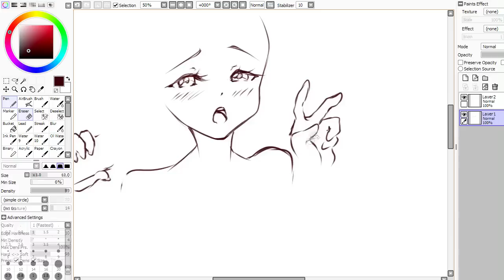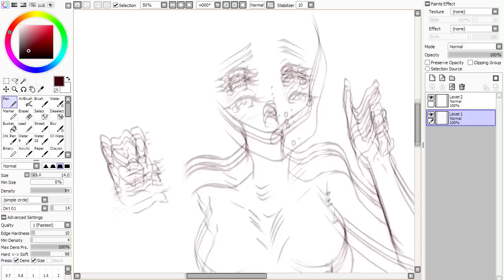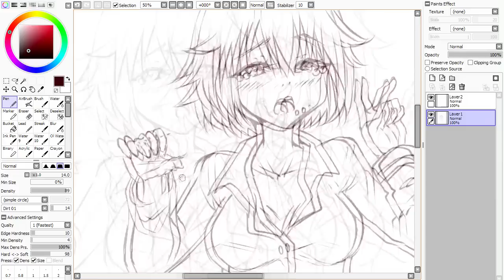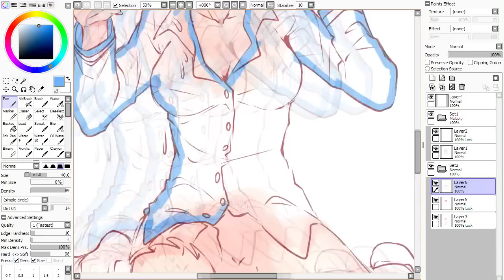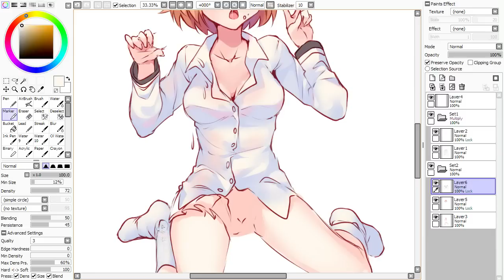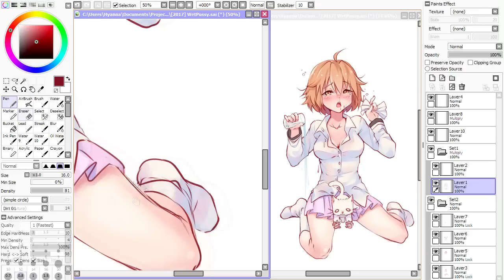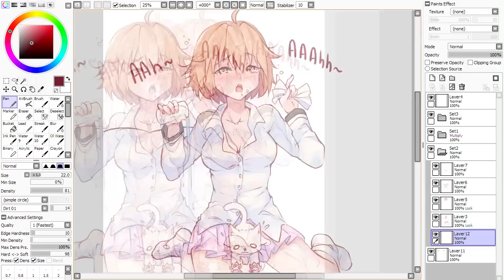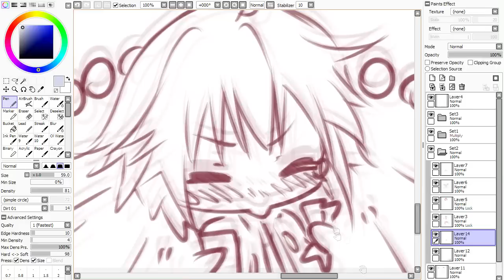【Fanart】 Wet P*ssy! (April 1st) - Misaki (Hyan Timelapse #141)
It's my first time drawing a cute girl with her legs spread wide on the floor, with an "Ahh" face and wetting her pussy like this... so please be gentle~ ❤
ᵃᶫˢᵒ ʰᵃᵖᵖʸ ᵃᵖʳᶦᶫ ᶠᵒᵒᶫˢ ᵈᵃʸ

Kamiigusa Misaki belongs to Sakurasou no Pet na Kanojo

*･.｡✧ *:・ﾟ✧★*･.｡✧ *:・ﾟ✧･.｡ *:・ﾟ✧★*･.｡✧

Recording: Open Broadcaster Software
Encoding: MeGUI